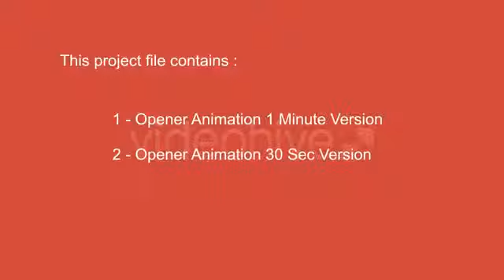Download After Effects Titles Colorful Shapes Opener After Effects Template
Colorful Shapes Opener After Effects Template

Random tags (ignore):

 adobe after effects animated effects Effective Download free intro template free after effects intro logo adobe after effects after effects after effects free template Download cinematic trailer cinema movie film after effects adobe after effects after effects free template Download harry potter movie trailer Trailer titles typography after effects adobe after effects after effects template free Download adobe after effects after effects free template after effects kinetic typography typography Download bold text bulletin corporate entertainment business after effects adobe after effects after effects template free Download social media social network facebook facebook square cube Effective effects adobe after effects after effects free template  after effects adobe after effects after effects template free download adobe after effects after effects free template after effects kinetic typography typography download bold text newsletter corporate entertainment business after effects adobe after effects after effects template free Download social media social network facebook facebook square cube after effects adobe after effects after effects template free Download free flower flowers love love after effects adobe after effects after effects template free Download call of duty modern movement warfare warfare video game after effects free template after effects adobe after effects after effects free template Download slate splash text book movie trailer typography after effects template logo intro after effects adobe after effects after effects template free Download video presentation keynote address  ! With the huge interest in our previous post about ? Free After Effects templates , we decided to set up another batch of files smooth motion design projects that you can get freeement ! These templates frees AE are great to have in your video editing and motion design toolbox, for those times when you need good effects seek cheap and fast ! Change one of these After Effects project files to create your own cool effects